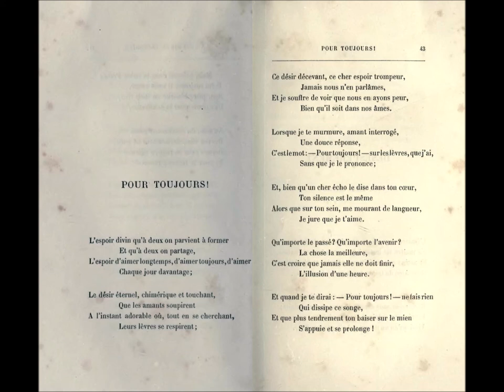Pour Toujours!, François Coppée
Lu par Carole
Radio-Bouton, « La minute lecture de Carole», 15 juillet 2021

POUR TOUJOURS !

L’espoir divin qu’à deux on parvient à former
Et qu’à deux on partage,
L’espoir d’aimer longtemps, d’aimer toujours, d’aimer
Chaque jour davantage ;

Le désir éternel, chimérique et touchant,
Que les amants soupirent,
A l’instant adorable où, tout en se cherchant,
Leurs lèvres se respirent ;

Ce désir décevant, ce cher espoir trompeur,
Jamais nous n’en parlâmes ;
Et je souffre de voir que nous en ayons peur,
Bien qu’il soit dans nos âmes.

Lorsque je te murmure, amant interrogé,
Une douce réponse,
C’est le mot : – Pour toujours ! – sur les lèvres que j’ai,
Sans que je le prononce ;

Et bien qu’un cher écho le dise dans ton cœur,
Ton silence est le même,
Alors que sur ton sein, me mourant de langueur,
Je jure que je t’aime.

Qu’importe le passé ? Qu’importe l’avenir ?
La chose la meilleure,
C’est croire que jamais elle ne doit finir,
L’illusion d’une heure.

Et quand je te dirai : – Pour toujours ! – ne fais rien
Qui dissipe ce songe,
Et que plus tendrement ton baiser sur le mien
S’appuie et se prolonge !